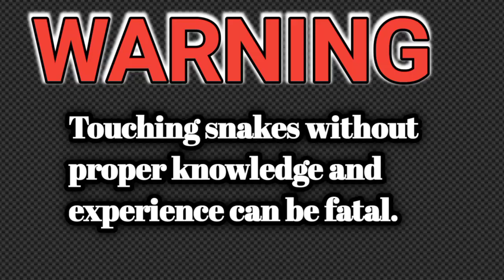Nye calf hidden in the granite pile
කුරුණෑගල දිස්ත්‍රික්කයේ ආරක්ශිතව සර්පයින් මුදාගැනීමට අමතන්න තරිඳු 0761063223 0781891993